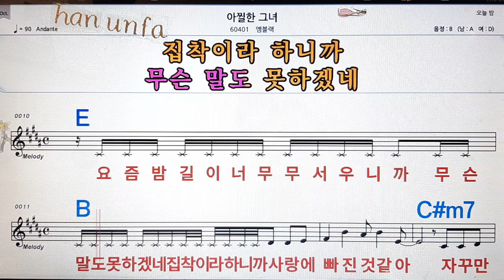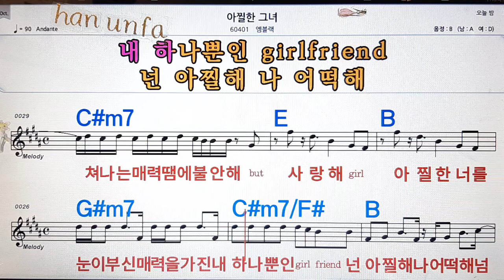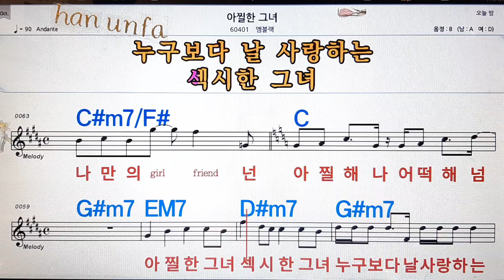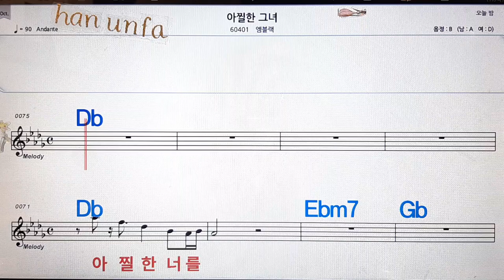아찔한 그녀/엠블렉💋노래방, 통기타 , 코드 큰악보, 가라오케, 반주💖Karaoke, Sheet Music, Chord, MR